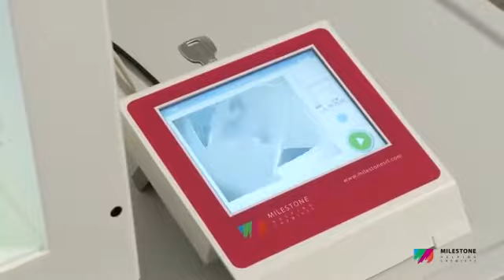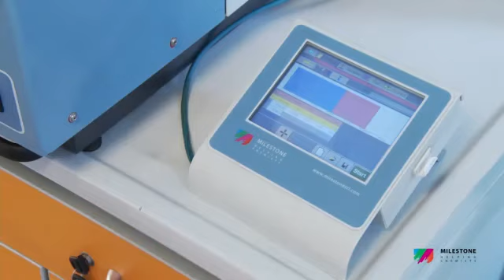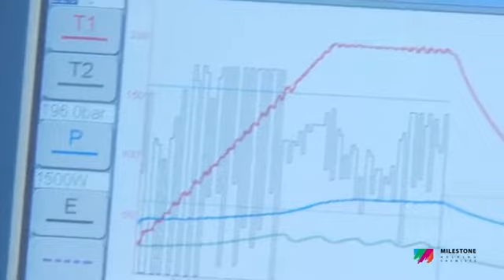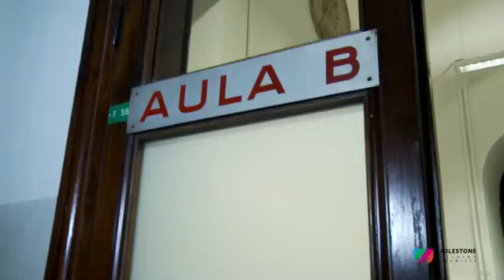Microwave Synthesis in Action - professor Giancarlo Cravotto, University of Turin, Italy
The new Milestone synthesis product line overcomes the limitation of conventional microwave synthesis devices, as it consists of a single microwave platform that, in combination with specific accessories, allows the chemists to perform classic glassware and high-pressure synthesis, as well as solid-phase reactions.